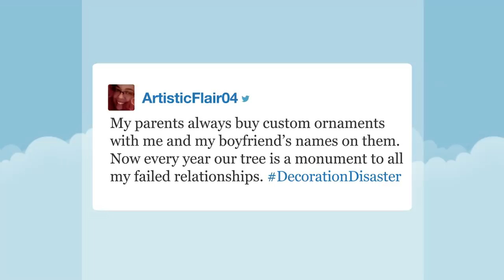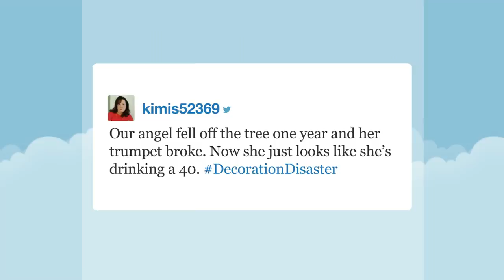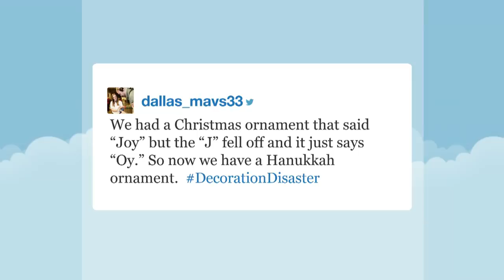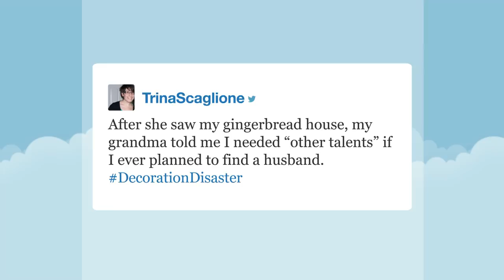Hashtags: DecorationDisaster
Jimmy reads his favorite tweets with the hashtag DecorationDisaster.